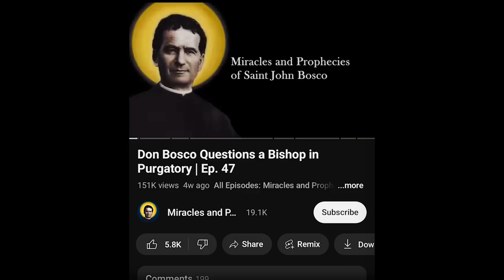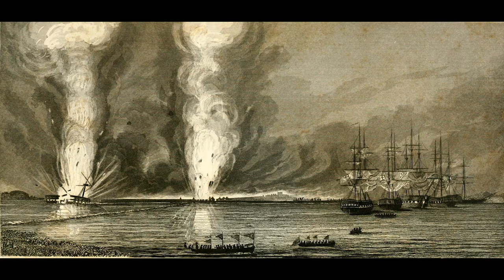The Two Columns — Don Bosco’s Prophetic Dream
On May 26, 1862, Saint John Bosco had promised the boys that he would tell them something pleasant on the last, or second to the last day of the month, and so at the “Good Night Talk” on May 30, he narrated this parable, or allegory, as he chose to call his dreams:

A few nights ago, I had a dream that I would like to tell you about. It’s true, dreams are nothing but dreams, but still, I’ll tell them to you for your spiritual benefit. Try to picture yourselves with me on the seashore or, better still, on an outlying cliff with no other land in sight. The vast expanse of water is covered with a formidable array of ships in battle formation, prows fitted with sharp, spear-like spars capable of breaking through any defense. All are heavily armed with cannons, incendiary bombs, firearms, and other explosives. They are all heading toward one stately ship, mightier than them all. As they close in, they try to ram it, set it on fire, and cripple it as much as possible.

A flotilla escort shields this stately vessel, and the winds and waves are with the enemy. Amid this endless sea, two solid columns soar high into the sky a short distance apart. At the very top of one is a statue of the Immaculate Virgin, at whose feet a large inscription reads: "Auxilium Christianorum," Help of Christians; on top of the other, far loftier and sturdier, supports a Sacred Host proportional in size to the column and bears beneath it the inscription "Salus Credentium," Salvation of believers.

The commander of the great ship is the Roman Pontiff. Seeing the enemy’s fury, and his auxiliary ships’ grave predicament, he summons his captains to a conference. However, as they discuss their strategy, a furious storm breaks out, and they must return to their ships.

When the storm abates, the Pope again summons his captains as the flagship continues. But the storm rages again, and standing at the helm, the Pope strains every muscle to steer his ship between the two columns from whose tops hang many anchors and strong hooks linked to chains.

The enemy fleet closes in to intercept and sink the flagship at all costs. They bombard it with everything they have; incendiary bombs, firearms, cannons and every imaginable explosive. Now, the battle rages on ever more furious. Pointed iron prows ram the flagship repeatedly but to no avail. Unscathed and undaunted, it keeps on its course. At times, a formidable ram splinters a gaping hole in its hull; however, a breeze from the two columns immediately seals the gash.

Meanwhile, enemy cannons blow up, firearms break and fall to pieces, and ships crack in two and sink to the bottom of the ocean. In blind fury, the enemy resorts to hand-to-hand combat, cursing, and blaspheming. Suddenly the Pope falls, seriously wounded. He is instantly helped up but struck down again, then dies. A shout of victory rises from the enemy, and wild rejoicing sweeps their ships. But no sooner is the Pope dead than another one takes his place. The captains of the auxiliary ships elected him so quickly that the news of the Pope’s death coincided with that of his successor’s election. The enemy’s self-assurance wanes pitifully as they feel victory slip through their fingers.

Breaking through all resistance, the new Pope steers his ship safely between the columns and moors it to both of them; first, to the one with the Sacred Host, and then to the other that is topped by the statue of the Virgin. At this point, something unexpected happens. The enemy ships panic and disperse, colliding with and sinking each other.